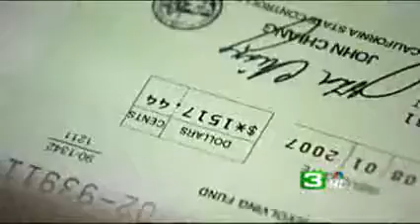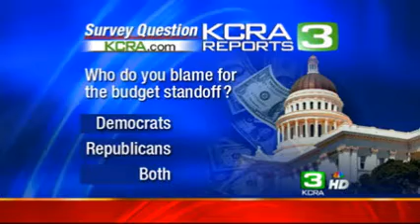Nunez, Ashburn Debate State Budget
California Assembly Speaker Fabian Nunez, D-Los Angeles, and state Sen. Roy Ashburn, R-Bakersfield, held a debate at the KCRA 3 studios Wednesday regarding the stalled state budget.